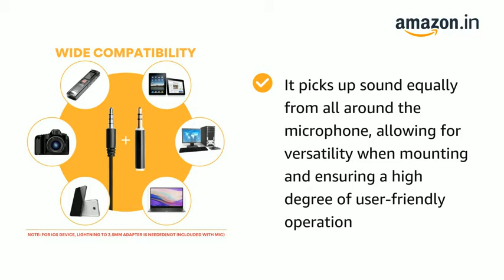Maono AU-400 Lavalier Microphone (Black) 50% off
Details:

₹349  Lightning Deal

MRP: ₹699.00 Save ₹350

FREE delivery

Brand: MAONO

Colour: Black

Connector: 3.5 mm Jack

Connectivity Technology: Auxiliary